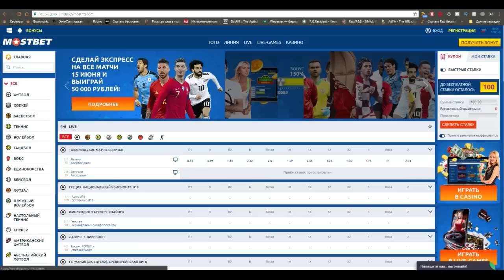Слава КПСС Смотрит матч Россия Египет, о Шнур Diss, Fresh Blood 4, Obe 1 VS Микси, Oxxxymiron,Seimur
15 000 рублей - самый крупный бонус на первый депозит среди российских БК. Только в БК Мостбет! Получить

-periscope Oxxxymiron
-periscope баста
-periscope Kizaru
-periscope Schokk
-periscope Face
-periscope Kizaru